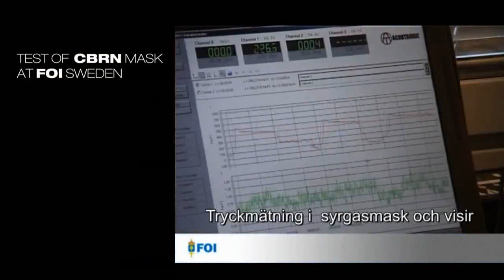Saab CBRN Aircrew Protection for Gripen